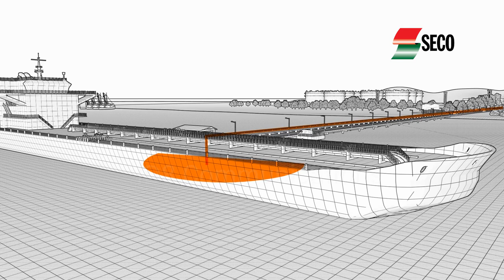3D animated Walkthrough of Kisumu Oil Jetty Project-Kenya Pipeline Company